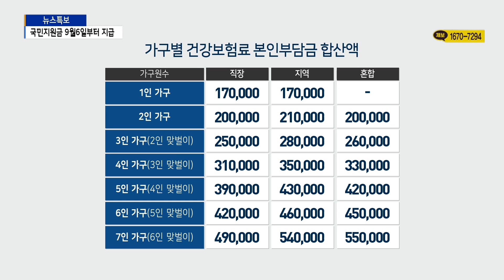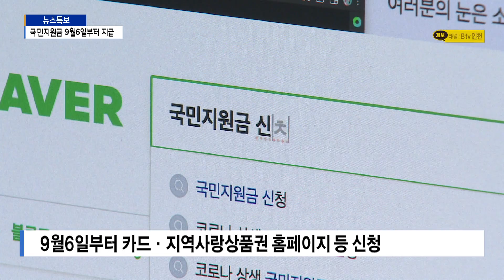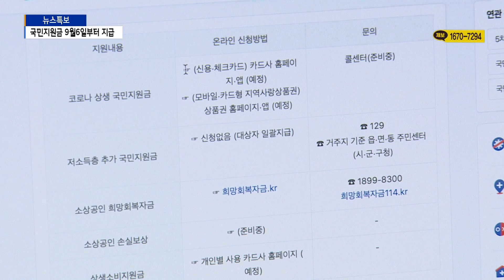국민지원금 9월6일부터 지급… 1인당 '25만 원'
[기사내용]

박인애 앵커)
정부가 코로나 상생 국민지원금 세부 시행계획을 발표했는데요.
9월6일부터 1인당 지원금 25만 원씩 지급한다는 계획입니다.
카드사나 지역사랑상품권, 선불카드 홈페이지 등
온라인과 오프라인으로 신청이 가능한데요.
대상자 여부 등을 사전에 확인할 수 있는 알림 서비스도 도입합니다.
이정윤 기자입니다.

리포트)
코로나 상생 국민지원금이 9월6일부터 지급됩니다.

지원금액은 1인당 25만 원입니다.

지난해에는 지원 금액 상한선이 100만 원이었지만,
이번에는 가구원 수에 따라 모두 지급됩니다.

정부는 지난 6월 본인부담 건강보험료 가구별 합산액을 기준으로
소득하위 80%에 대해 국민지원금을 줍니다.

다만 1인 가구와 맞벌이 가구에 대해서는 우대 기준을 적용해
대상을 확대하기로 했습니다.

[ 박인석 / 보건복지부 사회복지정책실장 ]
"1인 가구는 고령자, 비경제활동인구가 많은 특성을 고려하여
직장가입자 기준 연소득 5,800만 원에 해당하는
건강보험료로 상향 조정하였고, 가구 내 소득원이 2인 이상인
맞벌이 가구는 가구원 수를 1명 추가한 선정기준표를 적용합니다.”

국민지원금 신청은 온라인과 오프라인 모두 가능합니다.

9월6일부터 카드사나 지역사랑상품권,
선불카드 홈페이지나 앱으로 신청하면 됩니다.

9월13일부터는 읍면동 주민센터나
카드와 연계된 은행창구를 방문해 신청할 수 있습니다.

[ 박재민 / 행정안전부 지방재정경제실장 ]
"국민지원금을 신청하신 다음 날 본인 명의의 카드에 충전될 예정으로 충전된 지원금은 기존 카드사 포인트와는 구별되며,
사용하신 금액은 카드청구액에서 자동으로 차감됩니다.

8월30일부터는
네이버앱이나 카카오톡, 국민비서 홈페이지를 통해
사전알림 서비스를 요청할 수 있습니다.

대상자 조회는 9월6일부터
카드사와 건강보험공단 홈페이지 등을 통해 가능한데,
접속장애 방지를 위해 시행 첫 주에만
출생연도 끝자리에 따라 요일제를 운영한다는 계획입니다.

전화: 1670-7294